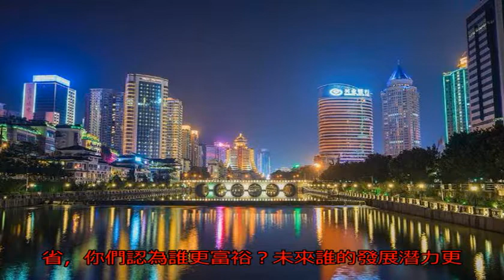貴州和云南這“兩兄弟”，究竟誰更富裕？答案你可能想不到！_搜狐歷史_搜狐網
原標題：貴州和云南這...